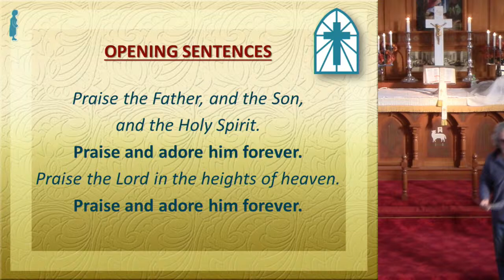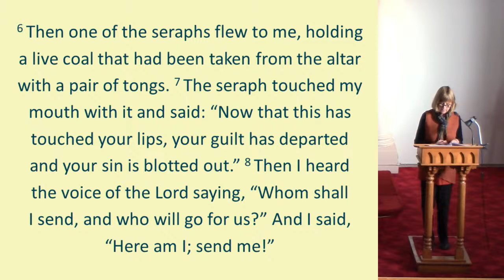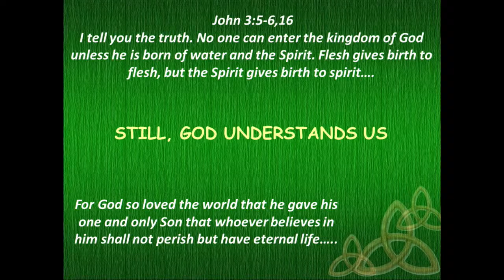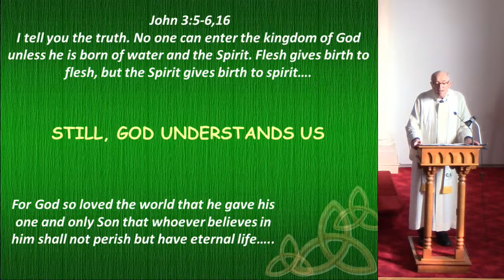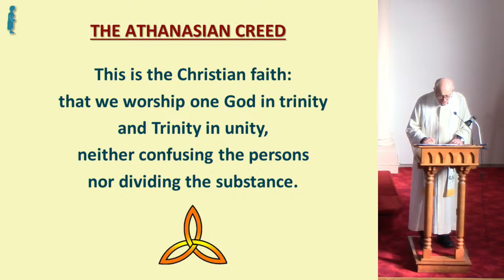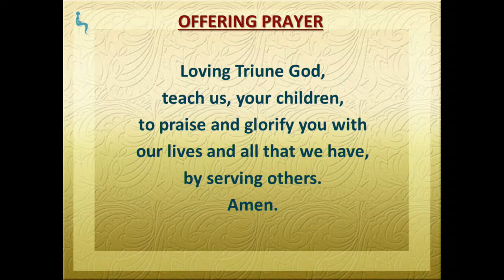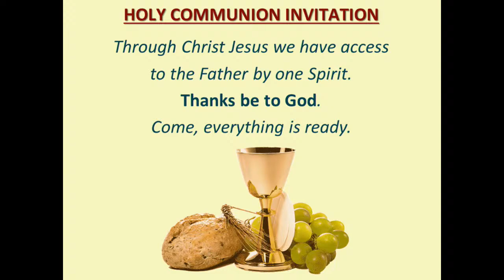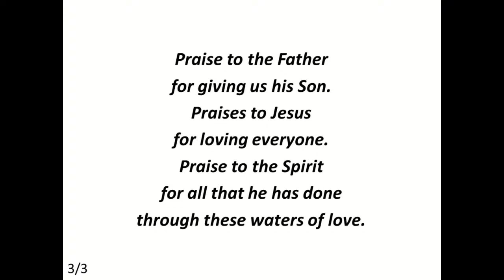Trinity Sunday, 30th May 2021, Pilgrims of Zion Lutheran Church, Sedan